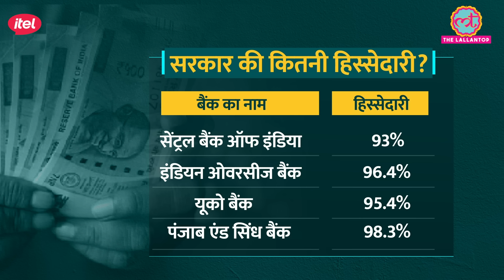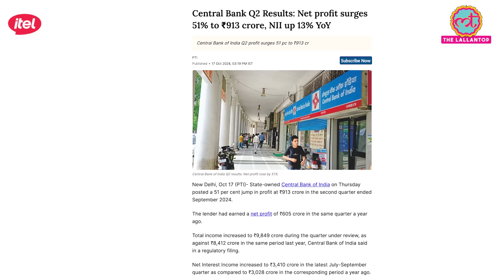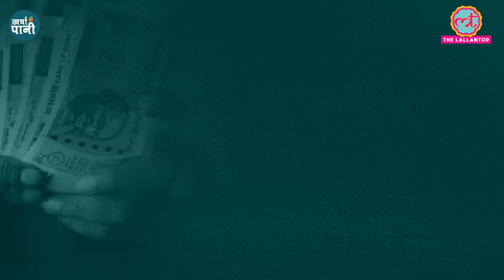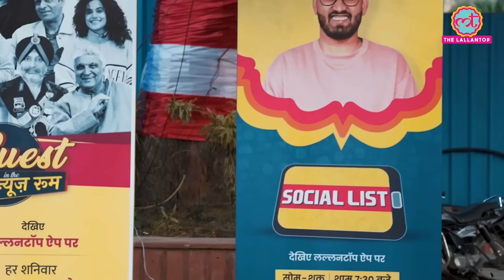धुआंधार प्रॉफिट कमाने वाले इन 4 बैंकों में हिस्सेदारी बेचेगी Modi सरकार |Kharcha Pani Ep 965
1-Modi government is going to sell the stake of which four banks?
2-Why is the government selling the stake of Central Bank, Indian Overseas Bank, UCO Bank and Punjab and Sindh?
3-How much stake does the government have in the banks which the Center is preparing to sell?
4-What is the financial condition of Central Bank of India, Indian Overseas Bank, UCO Bank and Punjab and Sindh Bank?
5-Why is Modi government selling some stake in profit making banks?
6-What are the rules of SEBI regarding public share holding?